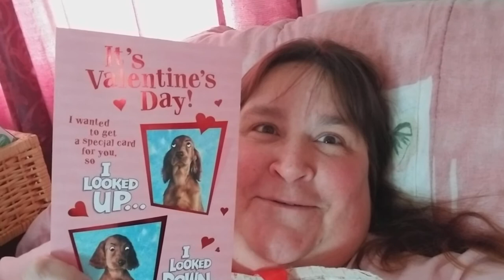Bella and I got mail from Michele at CHICKENS BY THE LAKE